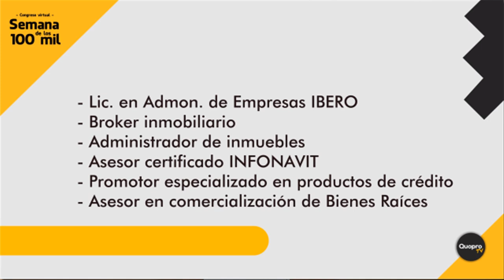🤠Conferencia COMPLETA sobre el credito INFONAVIT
¿Estas pensando en comprar casa por INFONAVIT? Entonces debes escuchar esta conferencia sobre el credito infonavit con Francisco Cuenca, en la cual tendrás información fabulosa sobre este tema.

quoprotv10